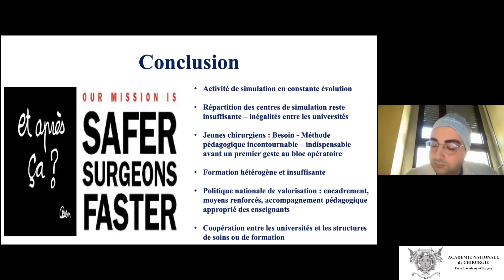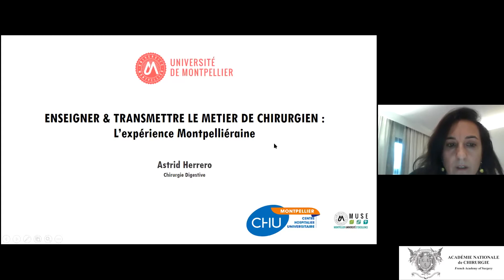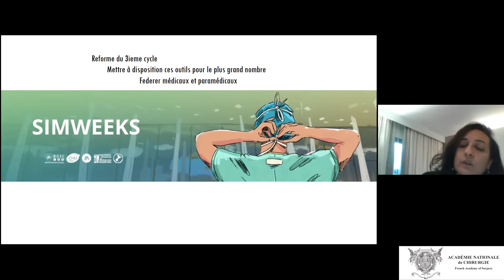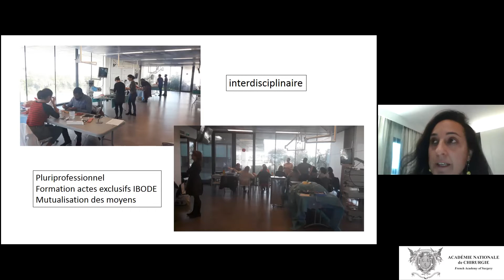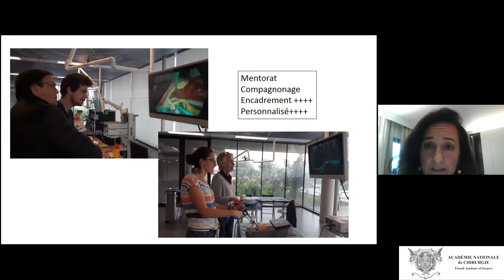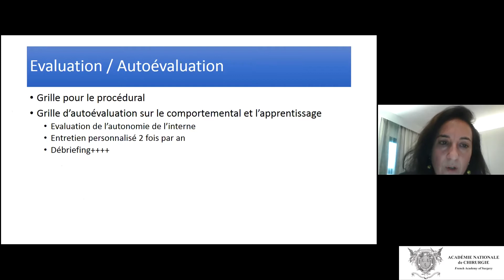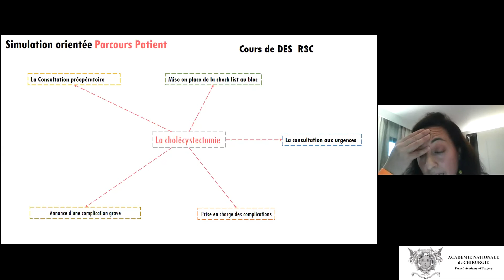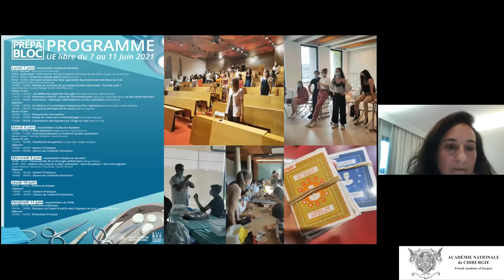Les simulations comme préparation au compagnonnage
Les simulations comme outils facilitateurs de compagnonnage - 2021
Mise en ligne le 26 novembre